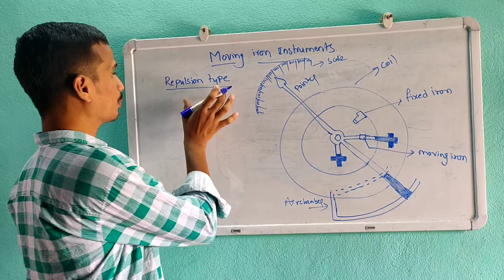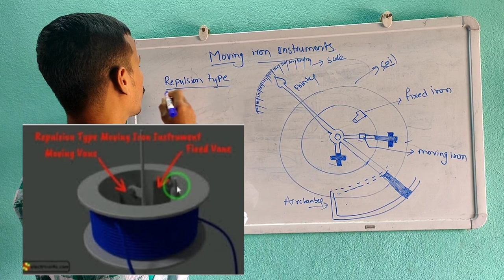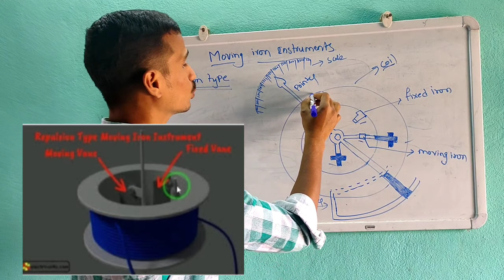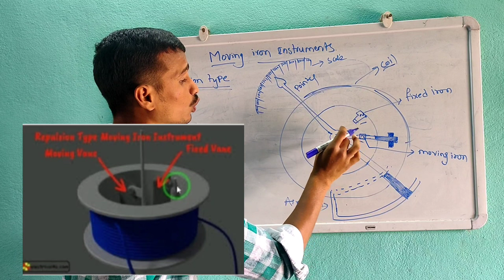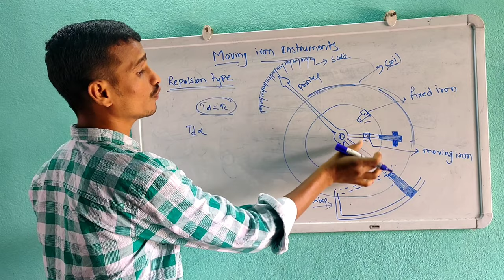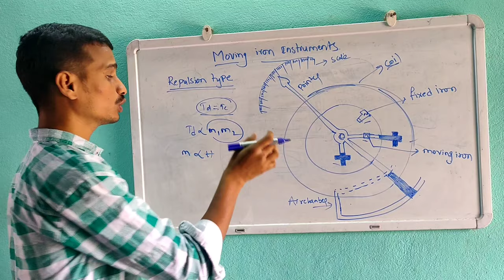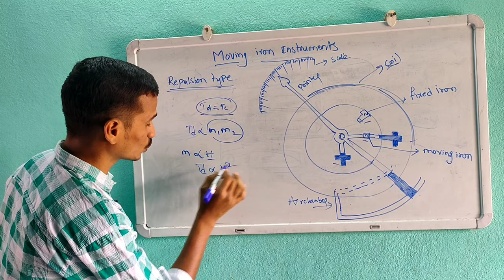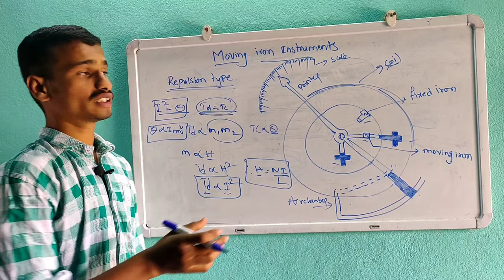Repulsion_type_moving_iron_instrument in Telugu moving iron instrument in Telugu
Repulsion_type_moving_iron_instrument in Telugu moving iron instruments in Telugu
construction and working of repulsion type instrument.